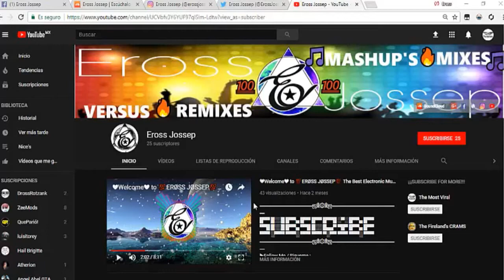🔥Los Mejores 💥Drops💥 2018 de la Electronica🔥 🎧Musica Electronica 2018 Electronic Music🎧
▬▬▬▬▬▬▬▬▬▬▬ஜ۩۞۩ஜ▬▬▬▬▬▬▬▬▬▬▬▬▬▬
0:00
1:35
👺Comenta que cancion quieres escuchar en el proximo Video👺
                         🎧  Si Te Gusta Mi Musica Ayudame  🎧
                                                             ▶Comenta
                                                                                        ▶Comparte
                            ¿¿ ..💥QUIERES EL TRACK LIST💥.. ??

Recuerda que al Llegar a Los 1,000 Suscriptores Todos los Videos saldran con Su Respectivo Track List Pata Que Disfrutes de Toda La Musica con la Que Trabajamos